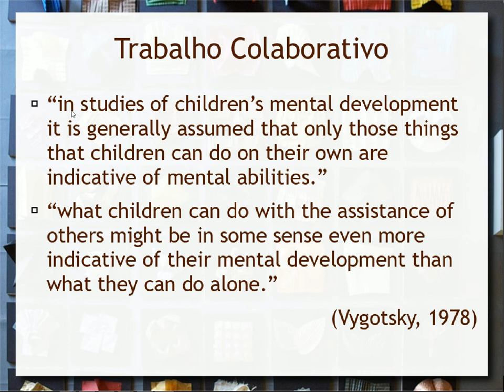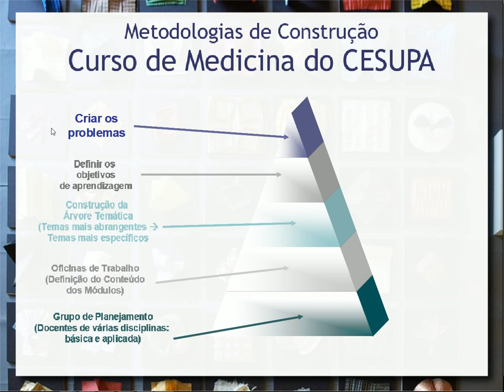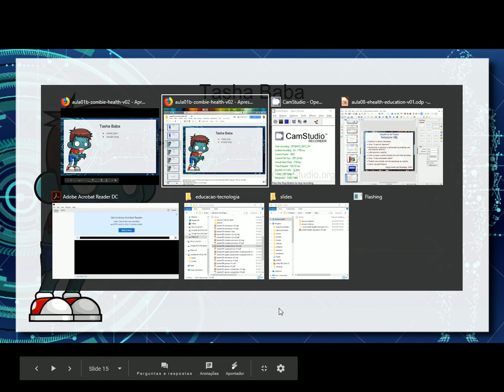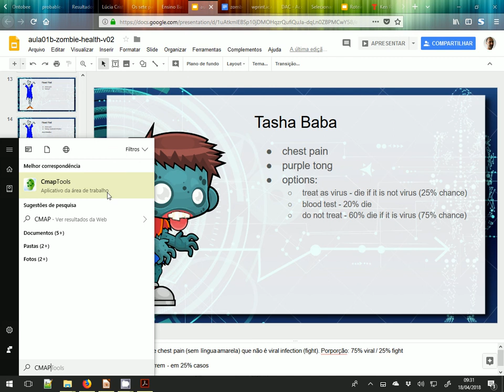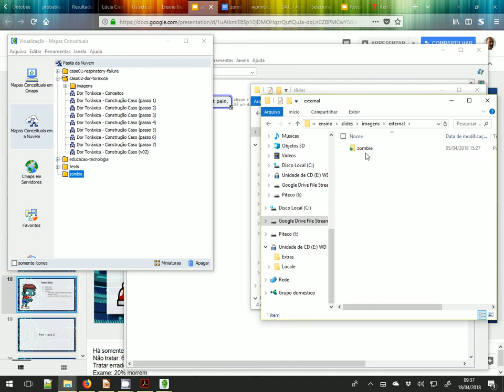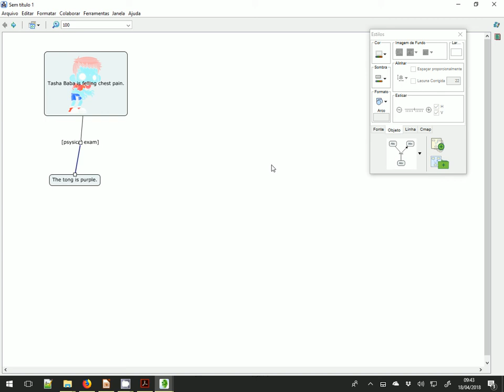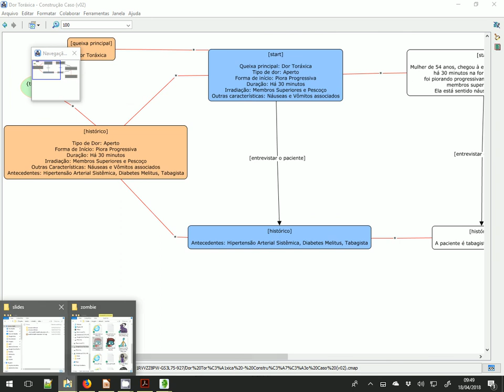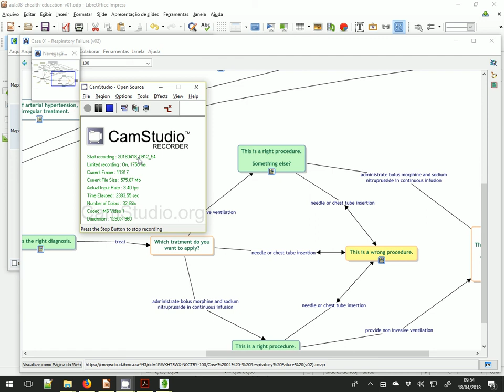Informática e Educação em Saúde / PBL e Virtual Patient - Aula 13 - Informática e Saúde 2018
Introdução apresentando a importância histórica da abordagem Flexneriana para educação em saúde e a sua limitação no contexto moderno. Noções básicas de Problem-based Learning (PBL) e a sua aplicação em saúde. Exemplo prático de PBL na forma de resolução de casos de pacientes virtuais (Virtual Patients – VPs). Criação de um VP a partir de um caso no Zombie Health, usando um mapa baseado no modelo do OpenLabyrinth.